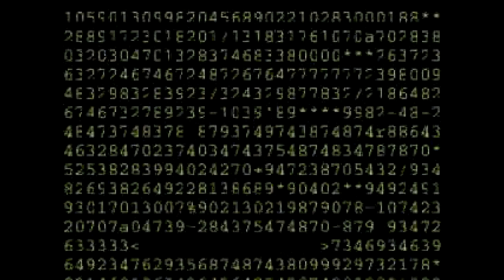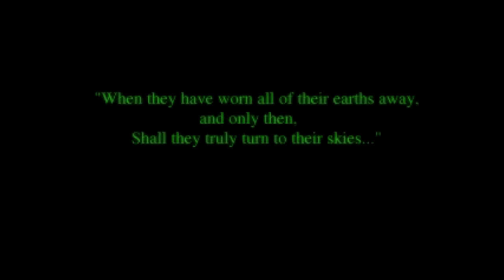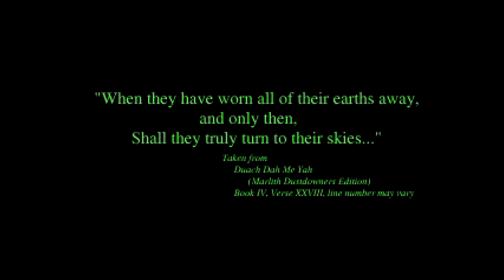Giz-a-Go! on Sentient - Part 1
Sentient for the Playstation is a very strange but brilliant game; in some ways by design, in others... Not so.